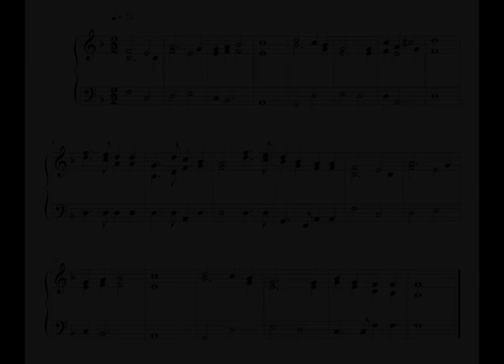Hymn - 9 September 16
This is the Twenty-eighth, written on Friday the 9th of September 2016.